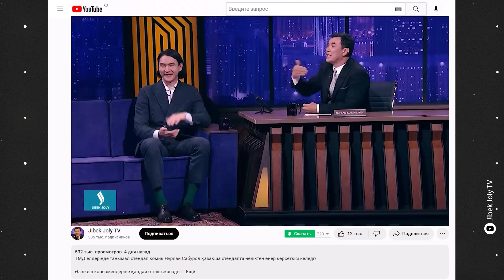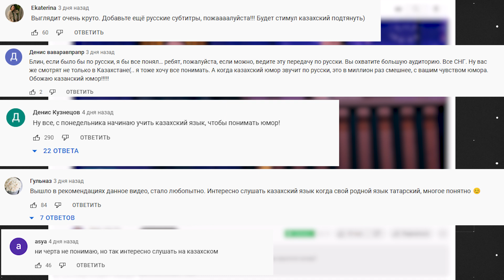Сабуров будет ли продолжение ЧБД ЧТО БЫЛО ДАЛЬШЕ? | Комик раскрутил казахского Вечернего Урганта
Нурлан Сабуров случайно раскрутил в России казахскую версию шоу "Вечерний Ургант". Теперь у "Ночной студии" ("Түнгі студияда") полно русскоязычных поклонников, которые требуют перевести программу с казахского или хотя бы сделать субтитры.